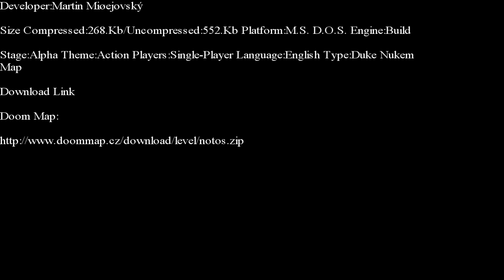Duke Nukem 3-D-Notos E-Duke 32 Edition Part 1